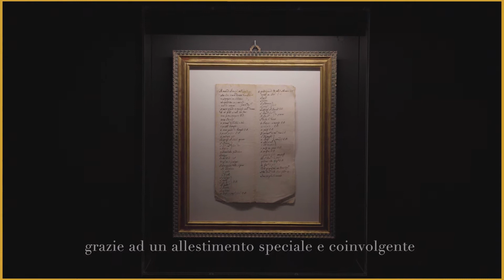Dentro i palazzi (29.11.2020-24.05.2021)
Dentro i palazzi. Uno sguardo sul collezionismo privato nella Lugano del Sette e Ottocento: le quadrerie Riva. Dal 29 novembre 2020 al 24 maggio 2021.

Regia e montaggio: Alessio Aliprandi